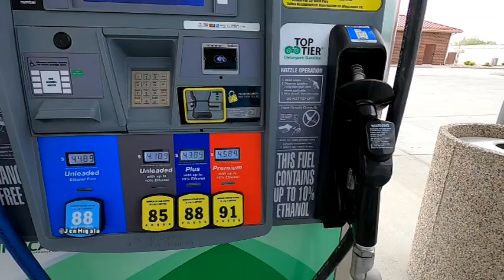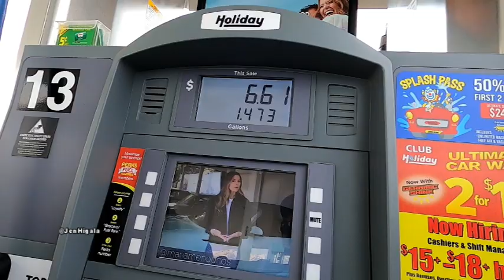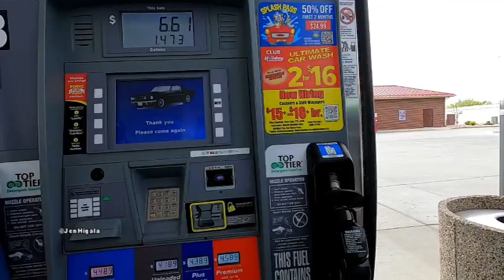Bumili kami ng gasolina para sa lawn mower at grocery ako mag isa, Fil-Am. Pinay sa Amerika.